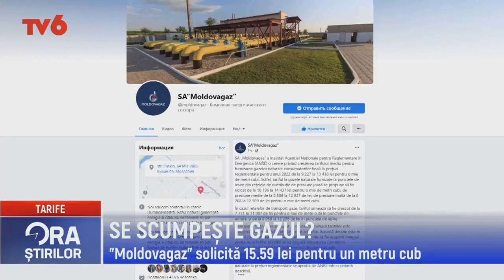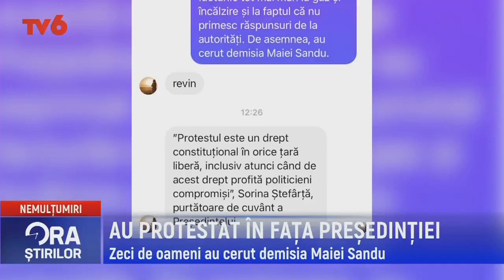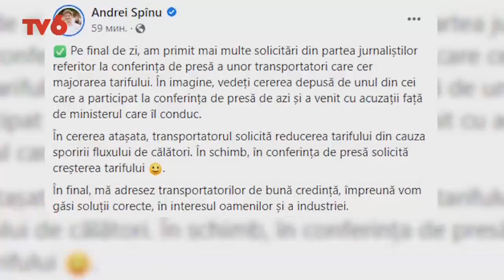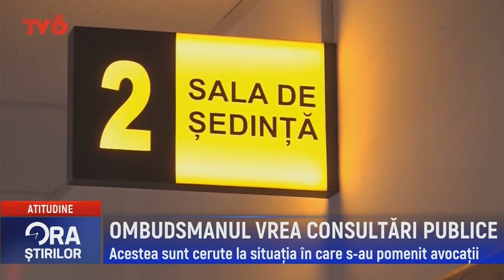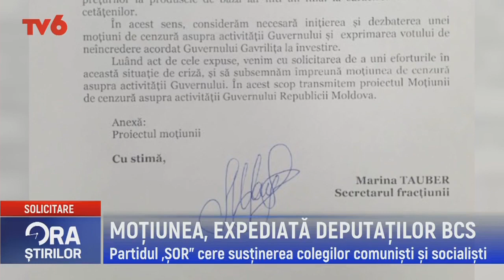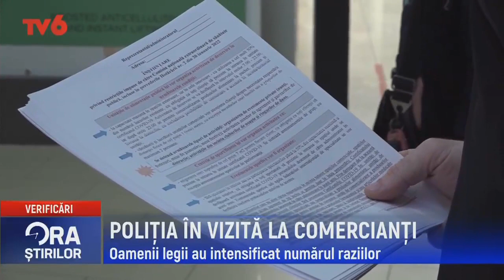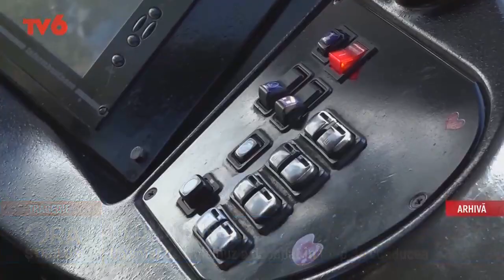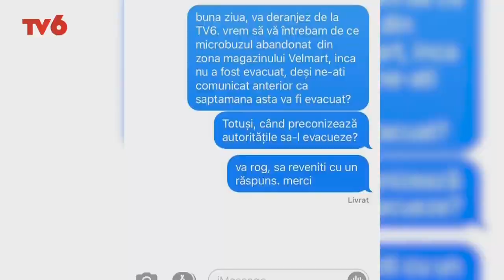Ora știrilor la TV6 2022-01-21 | 19:00